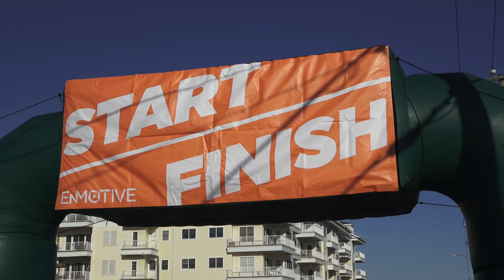Siberian Husky Adventures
Charlie Normile's Turkey Trot 5K Sandbridge, Virginia Beach 2019
Race For the Fallen
Thanksgiving Morning, Sandbridge Beach
Competitive...With professional timers in ever race bib, runners will know their run time is accurate. Certified by the US Track and Field Association, times are eligible to set national age group records. Timing services managed by J and A racing.